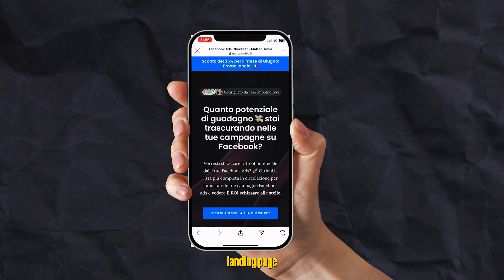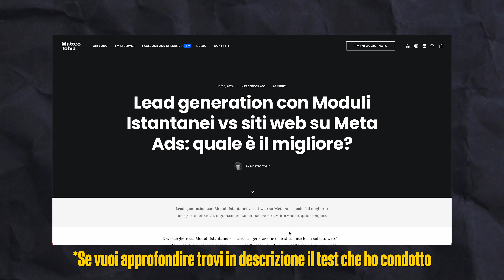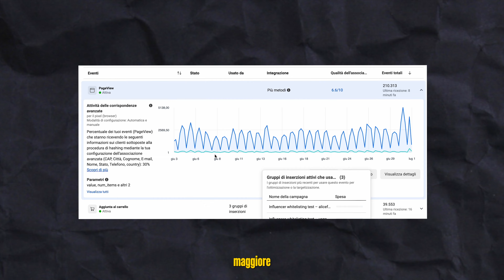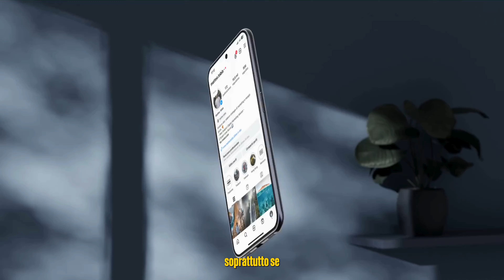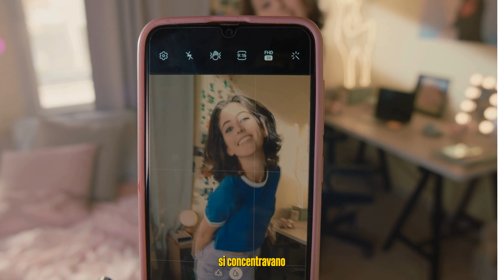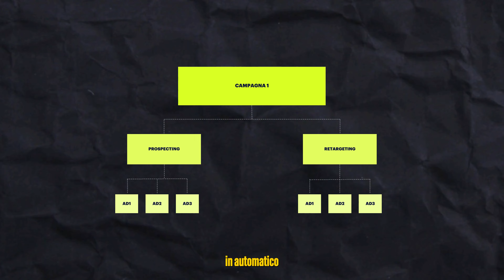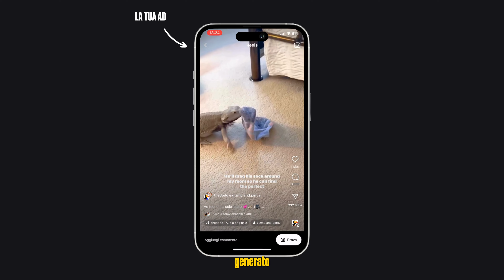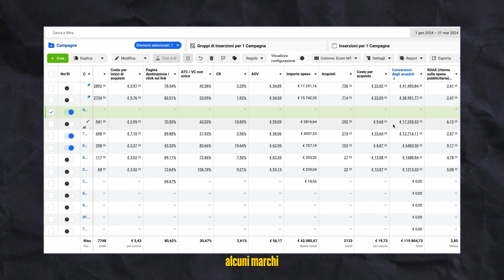Facebook Ads nel 2024: Segreti, Tip e strategie attuali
Nel video di oggi vediamo  i segreti, tip e le strategie attuali che utilizzo su Facebook Ads nel 2024 ti porto dietro le quinte delle mie campagne pubblicitarie su Facebook e ti mostro esattamente come ho rivoluzionato il mio approccio per ottenere risultati eccezionali anche quest'anno. Se stai cercando di migliorare le tue performance su Facebook Ads, questo video è quello che fa per te!

Nel 2024, Facebook Ads ha visto una serie di cambiamenti significativi e nel video ti svelo 5 cambiamenti radicali che ho adottato. Questi cambiamenti hanno trasformato il modo in cui creo, gestisco e ottimizzo le campagne, permettendomi di raggiungere un pubblico più ampio e ottenere un ritorno sull'investimento (ROI) molto più elevato.

👉 Leggi lo studio "Lead generation con Moduli Istantanei vs siti web su Meta Ads: quale è il migliore?"

👉 La mia Web Agency: weareuncommon.it

🕒  TIMELINE
00:00 Intro
0:29 Cambiamento #1
3:50 Cambiamento #2
7:38 Cambiamento #3
10:11 Cambiamento #4
13:27 Cambiamento #5